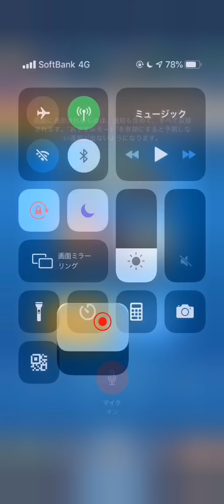【クラロワ】新デッキペッカ×ファルチェ×スケラ！生マルチ！